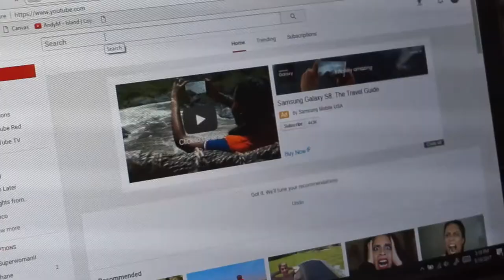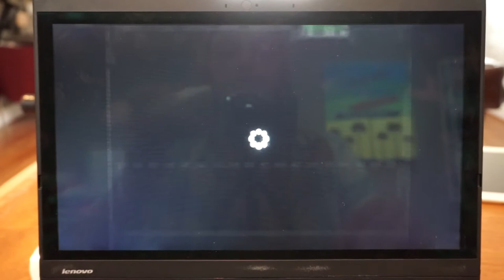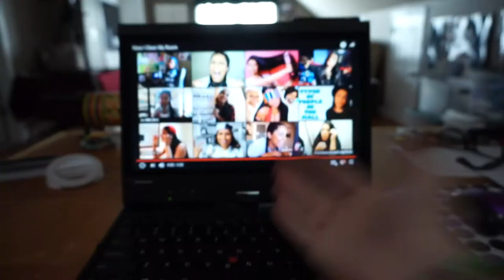Buffering - Short Film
Ring light
Main Camera
Gorilla tripod
Gopro hero 3
Back up camera
Shirt micro mic
Gopro floaty handle
Selfie stick
Gopro hero 3 filter